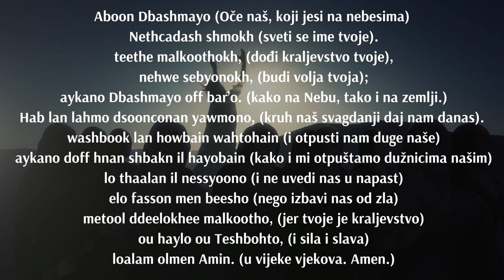OČE NAŠ na aramejskom jeziku na kojemu je ISUS KRIST govorio - pjeva časna sestra iz Sirije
Aboon Dbashmayo (Oče naš, koji jesi na nebesima)
Nethcadash shmokh (sveti se ime tvoje).
teethe malkoothokh, (dođi kraljevstvo tvoje),
nehwe sebyonokh, (budi volja tvoja);
aykano Dbashmayo off bar’o. (kako na Nebu, tako i na zemlji.)

Hab lan lahmo dsoonconan yawmono, (kruh naš svagdanji daj nam danas).
washbook lan howbain wahtohain (i otpusti nam duge naše)
aykano doff hnan shbakn il hayobain (kako i mi otpuštamo dužnicima našim)
lo thaalan il nessyoono (i ne uvedi nas u napast)
elo fasson men beesho (nego izbavi nas od zla)
metool ddeelokhee malkootho, (jer tvoje je kraljevstvo)
ou haylo ou Teshbohto, (i sila i slava)
loalam olmen Amin. (u vijeke vjekova. Amen.)